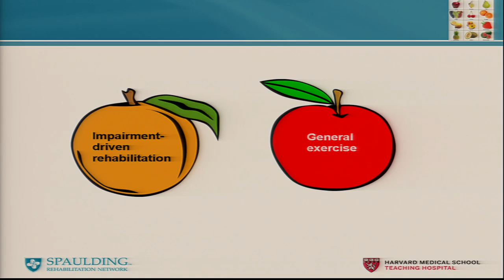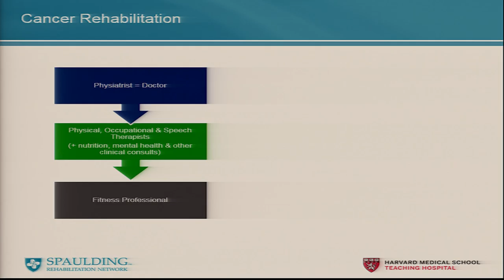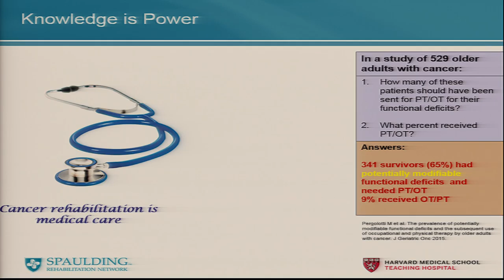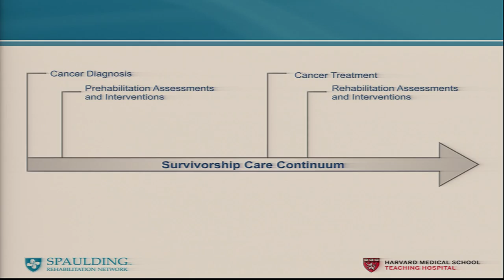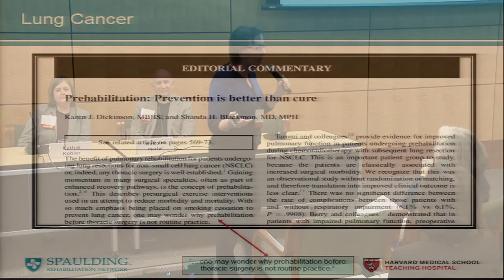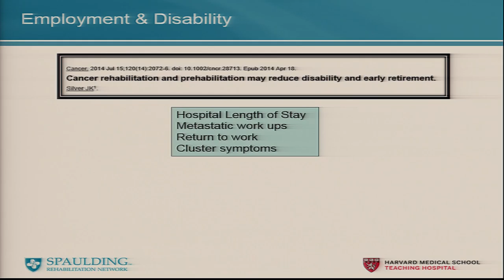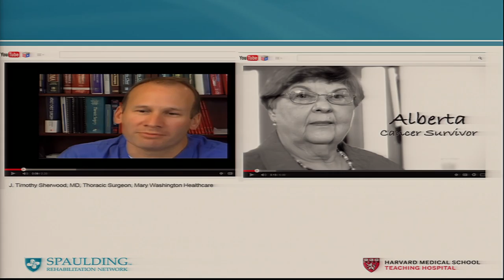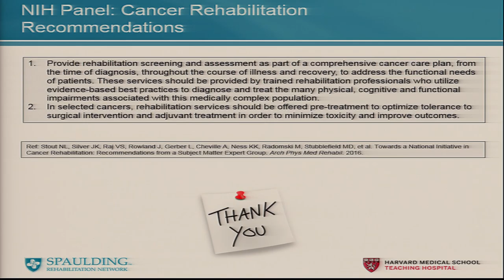12/15/2016 - Session 3: Silver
Team-based pre-habilitation and rehabilitation services integration as complement to
palliative care and other supportive services focused on addressing patient and
caregiver quality of life goals and priorities
− Julie Silver, MD, Harvard Medical School